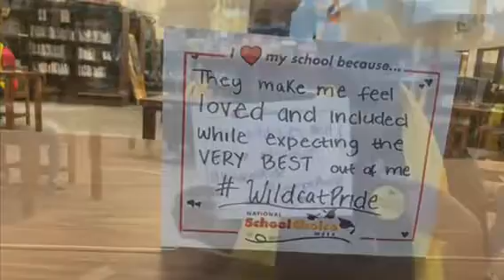Lovejoy High, GA Celebrated SchoolChoiceWeek 2021